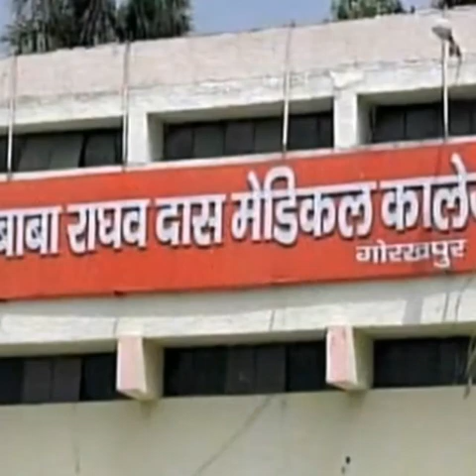Is Video Ko Dekh ke Aansu Nahi Rok Paoge )B.R.D MEDICAL COLLEGE TRIBUTE TO CHILDREN SONG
Is Video Ko Dekh ke Aansu Nahi Rok Paoge )B.R.D MEDICAL COLLEGE IN GORAKHPUR TRIBUTE TO CHILDREN SONG